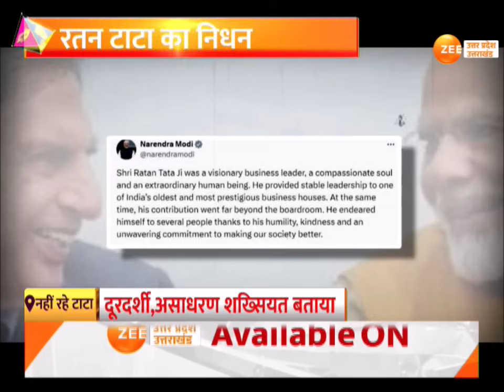Ratan Tata Passed Away : मुंबई से दुखद ख़बर, उद्योगपति रतन टाटा का निधन | Breaking News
Ratan Tata Passed Away : मुंबई से दुखद ख़बर, उद्योगपति रतन टाटा का निधन, भारत ने अनमोल 'रतन' खो दिया, भारत को बदलने वाला टाटा नहीं रहे

Ratan Tata Passed Away: Sad news from Mumbai, industrialist Ratan Tata passed away, India has lost precious 'Ratan', Tata who changed India is no more.